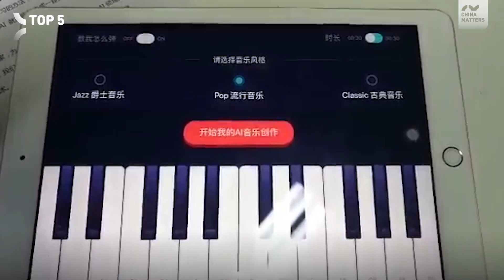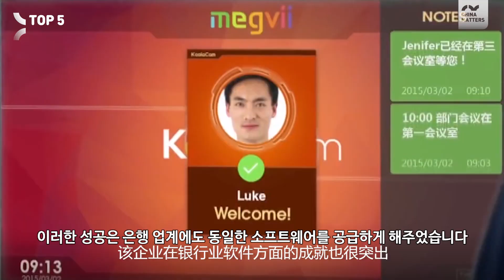중국의 5대 AI 기업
현재 중국에서는 의학부터 이미지 인식, 로봇 공학, 모바일, 금융까지 다양한 산업에 걸쳐 AI가 응용되고 있습니다. AI산업에서 선두를 달리고 있는 기업도 중국에 많이 있죠. “이 기업이?”라고 생각되는 기업도 AI 산업에 뛰어들고 있는데요.
오늘은 중국의 주요 AI 기업에 대해 이야기해보려고 합니다. 5대 AI 기업, 지금 영상으로 만나보시죠.